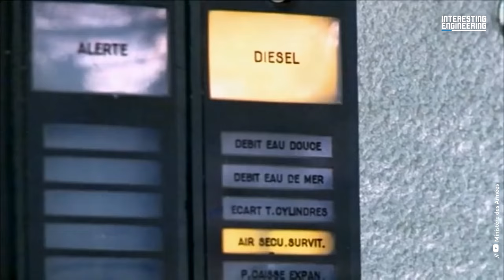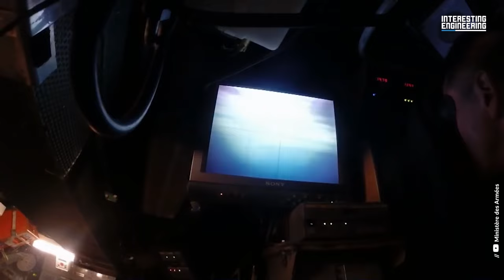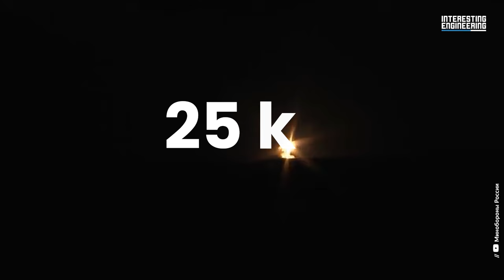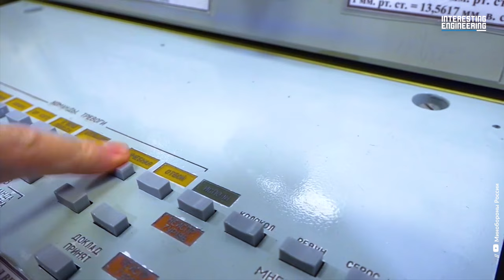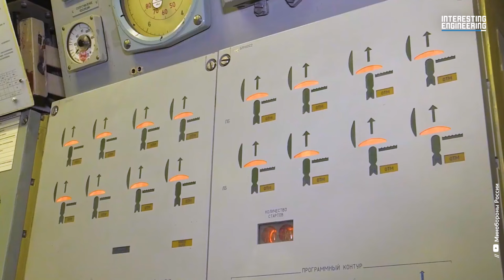The Top 5 Largest Submarines: The Ultimate Underwater Titans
In this episode of Giant Machines, we'll take a look at deadly giants lurking in the dark waters of the oceans. These massive engineering marvels make Captain Nemo's submarine look like a lifeboat.

The Triomphant-class submarine is a class of ballistic missile submarines (SSBNs) designed and built by France. It forms the backbone of France's nuclear deterrent.

The Vanguard class is the largest submarine type ever constructed in the United Kingdom, and the third largest type of vessel in Royal Navy service. The Vanguard-class submarine is 492 feet (149.9 meters) long, with a beam of 42 feet (12.8 meters) and a draft of 39 feet (12 meters).

The Ohio class is the biggest submarines ever built for the US. This class consists of four cruise missile submarines and 14 ballistic missile submarines which carry almost half of America’s active strategic thermonuclear warheads.

Each of these $713 million Borei class submarines are powered by an OK-650 nuclear reactor, AEU steam turbine, a shaft, and a propeller. This class is the first in Russia to run on the pump jet propulsion
system.

Although the characteristics of the Belgorod nuclear submarine are a well kept secret it is known that she was developed from an uncompleted submarine of Antey-class project 949A. The length of the submarine is increased from 505 ft (154) to 603 ft (184 meters) making the Belgorod the longest submarine in the world.